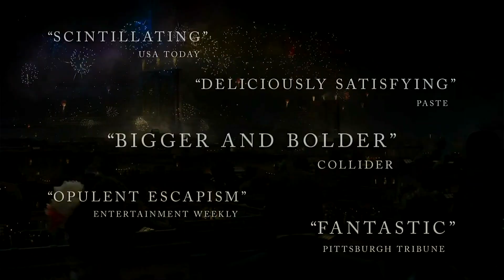HBO2 Formerly HBO Plus Commercial Promo and Movie Presentation Rated PG